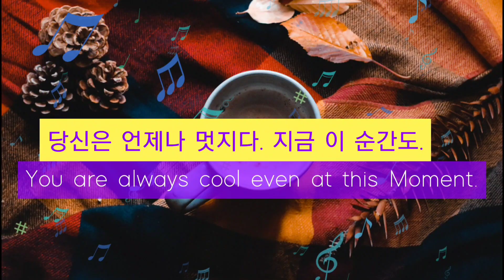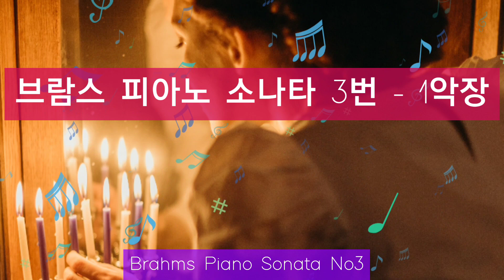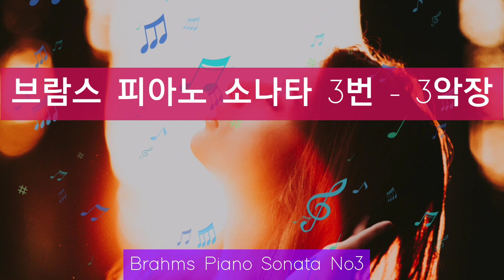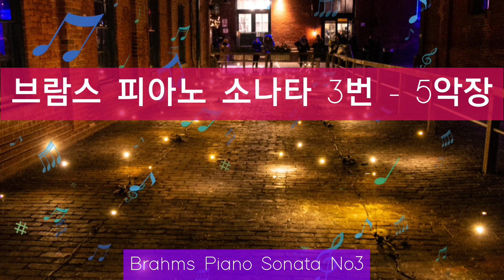브람스 피아노 소나타 3번 | 빌헬름 켐프 | Brahms Piano Sonata No3 | 굿모닝 클래식 감상 | Change mood | 체인지 무드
또한, 다양한 음악들이 기다리고 있습니다^^